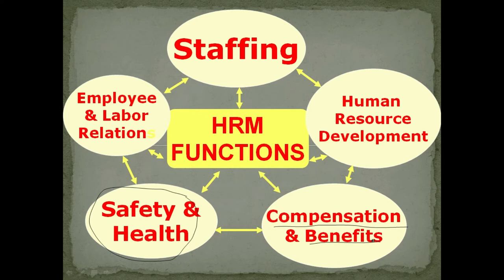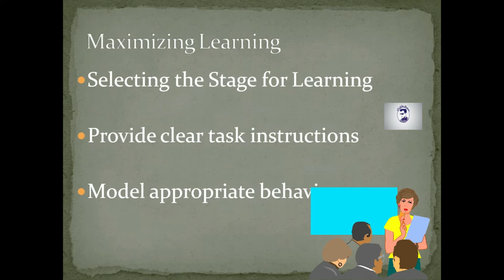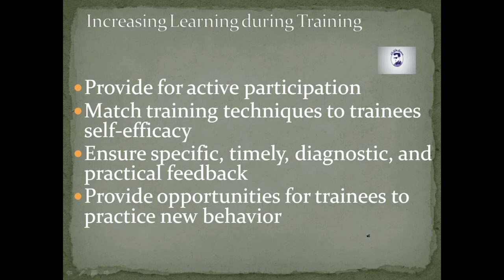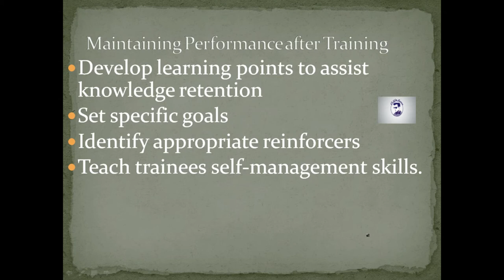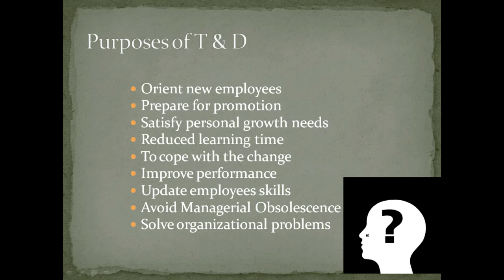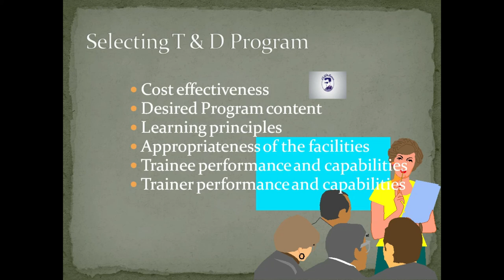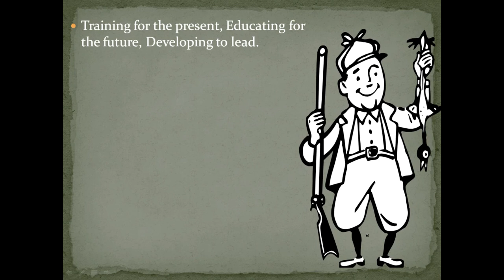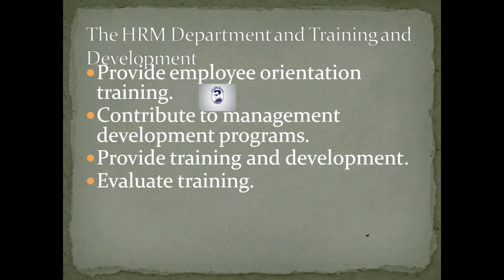MGT501-Human Resource Management- lecture 23//for all student//online accounting and business course